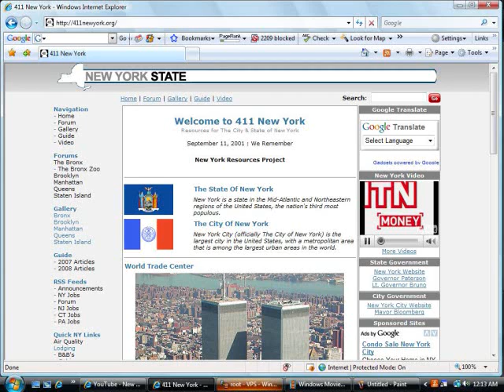The Statue of Liberty: Head to Toe